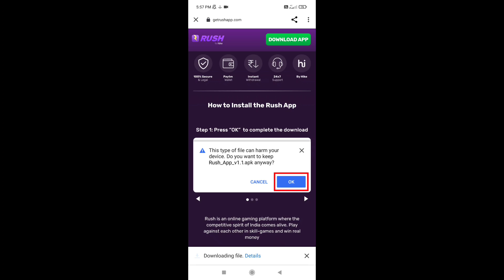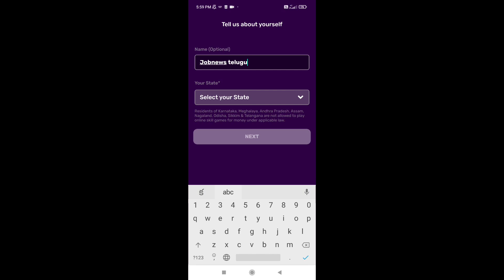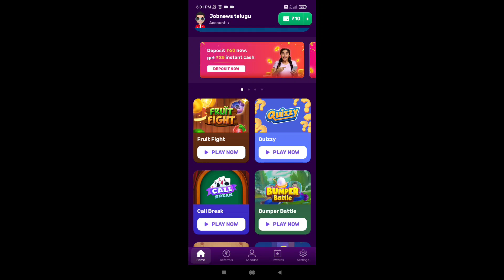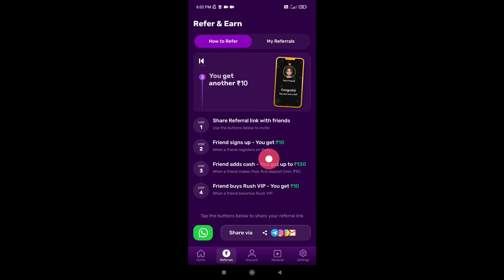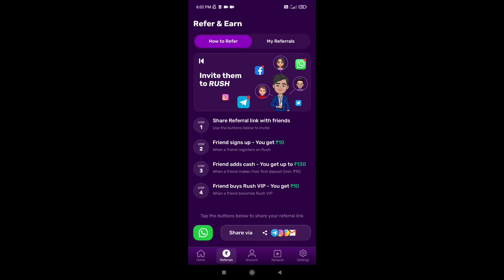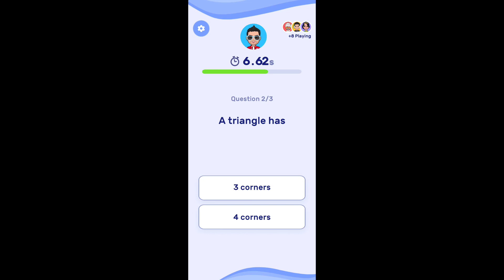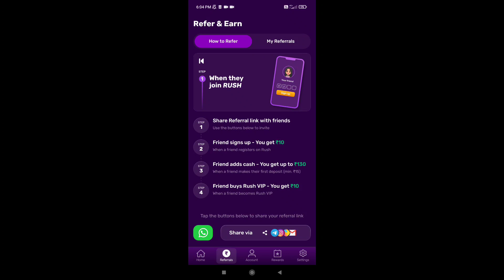Money Earning App Today telugu 2022||Part time earnings||Eran gamming||techsyra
Application link

paytm cash earning apps earn money online in Telugu

earning app

how to earn money online how to earn money in paytm